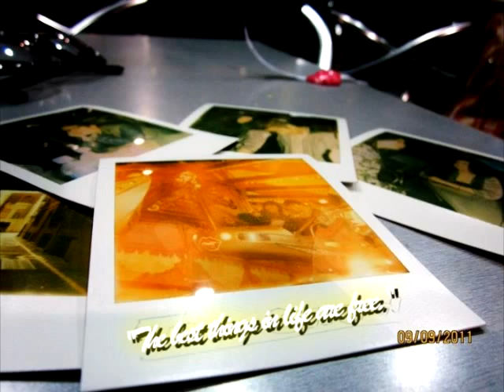PASSIONfruit @ Royal Adelaide Show 11'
just us chillin at the show and celebrating richies 21st!
some members missin but we have lori and hayley:D